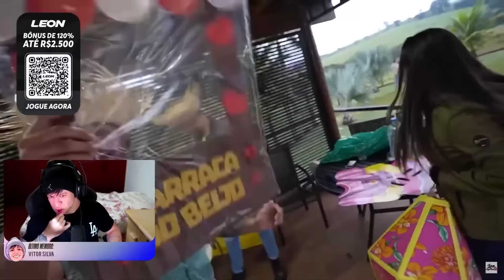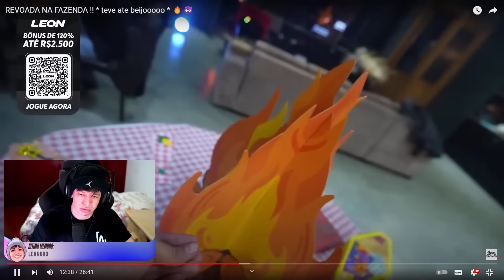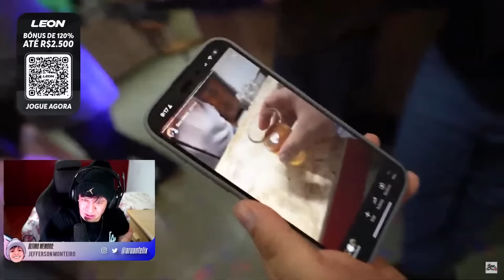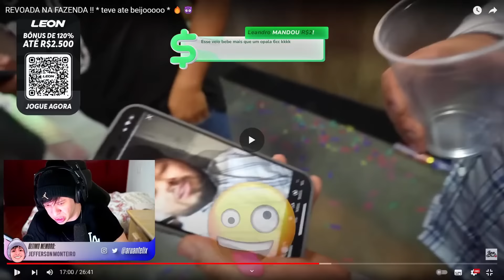ARUAN REAGE: REVOADA NA FAZENDA !! * teve ate beijooooo * 🔥😈 (LEO DA HORNET) - Cortes do Aruan